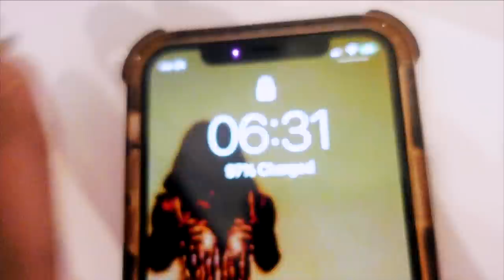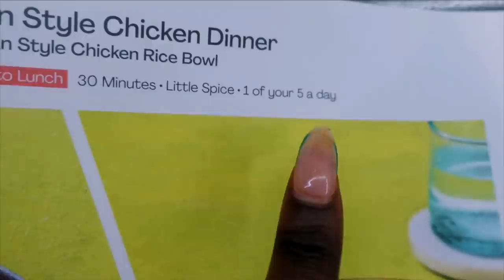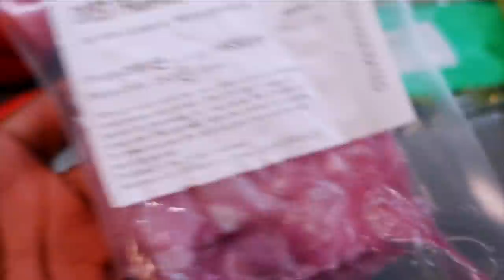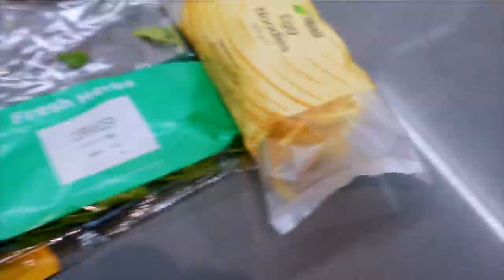First festival after two years we couldn’t hack it.. | vlog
Some of the content contained in this video has been paid for by Star on Disney+. to find out more about Star on Disney+ [18+, T&C’s apply]

Thank you for tuning into today’s video! I’d really appreciate it 🤍🤍

Lashes In this video from YKTVA lash book🤍